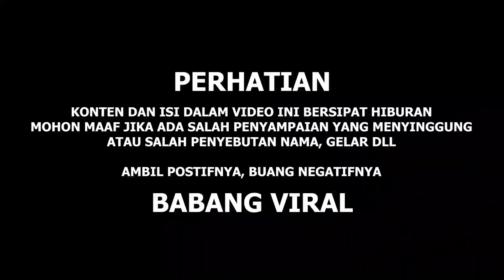PERTAMA KALI ANNIVERSARY 1 TAHUN TEAM SEMV4CK OTW KE BANDUNG